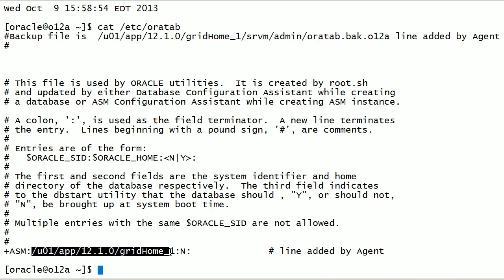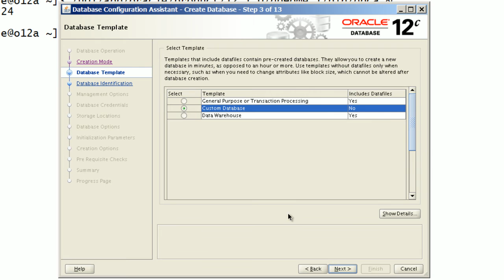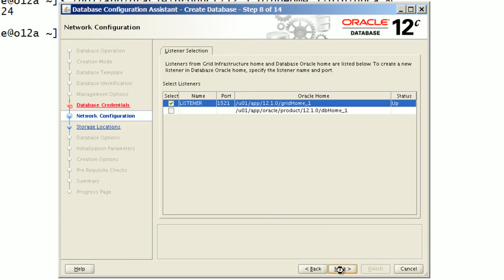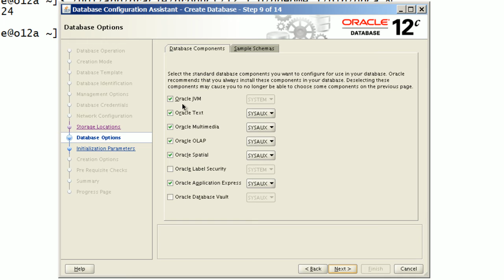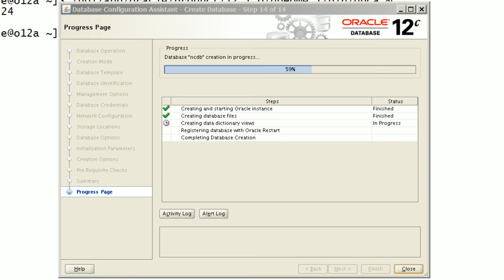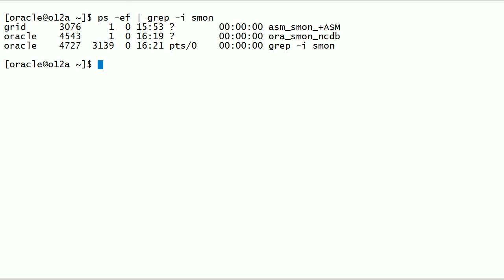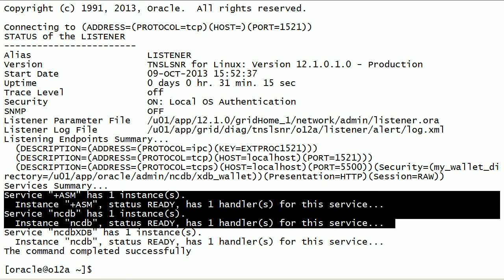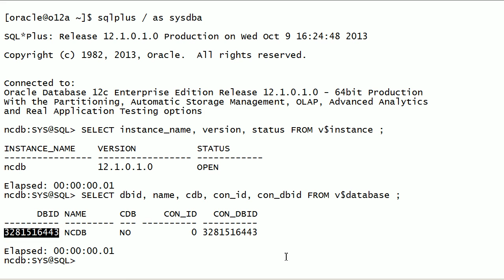Oracle 12c DBCA Create Non-Container DB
Oracle 12c DBCA Create a non-container database.

This video was recorded in October 2013.